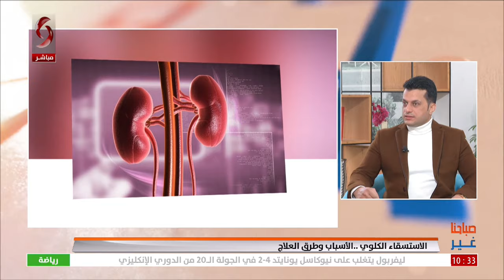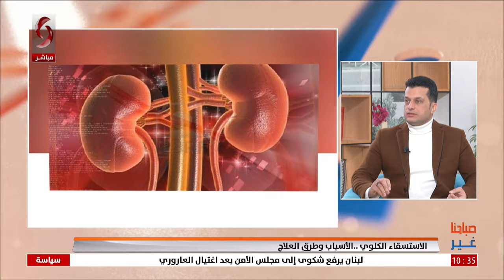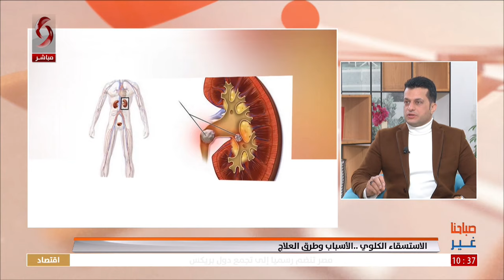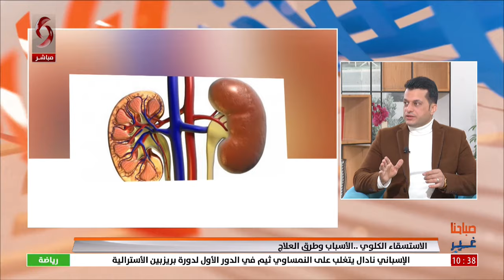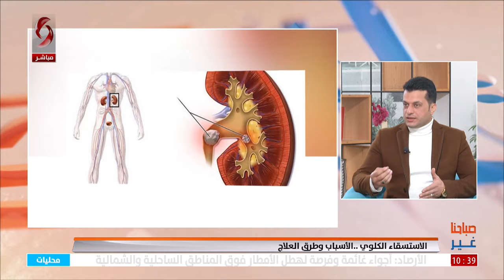الاستسقاء الكلوي.. الأسباب وطرق العلاج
استشاري جراحة الكلى والمسالك البولية د. محمد عزام